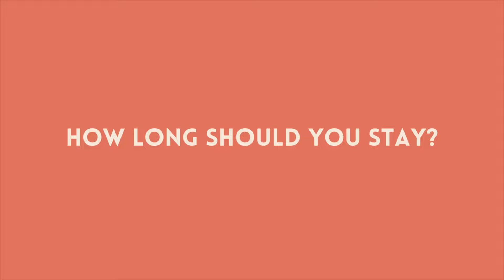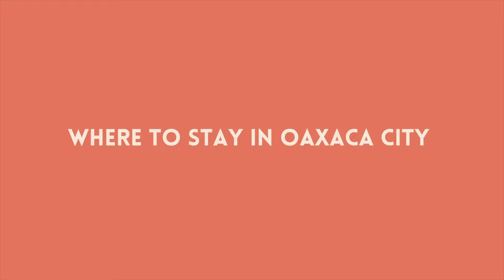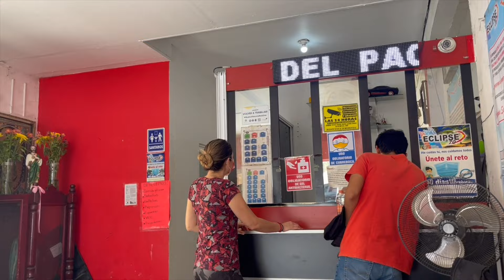Things To Know Before Visiting Oaxaca, Mexico 🇲🇽 Your Ultimate Travel Guide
In this video is everything you need to know before visiting Oaxaca, Mexico. After spending six months in Oaxaca, i've created a complete travel guide to this beautiful city.

Timestamps:
00:00 - 01:53 : intro
01:54 - 02:07 : how to pronounce oaxaca
02:08 - 02:42 : how long should you stay in oaxaca city
02:43 - 03:46 : wet vs dry season
03:47 - 04:13 : weather in oaxaca city
04:14 - 05:05 - how to get to oaxaca city
05:06 - 08:43 - things to do in oaxaca city
08:44 - 11:21 - where to stay oaxaca city
11:22 - 11:47 - language in oaxaca
11:48 - 11:58  - don't drink tap water
11:59 - 12:16 don't flush toilet paper
12:17 - 12:38 - celebrations are everywhere
12:39 - 12:53 - cash is preferred
12:54 -13:14  - earthquakes!
13:15 - 13:57 - guelaguetza + dia de muertos
13:58 - 14:10 - tipping culture
14:11 - 15:05 - be mindful of water usage
15:06 - 16:04 - food + cafes
16:05 - 16:32 - how to get around the city
16:33 - 17:01 - safety
17:02 - 18:32 - what to pack
18:33 - 24:07 the oaxacan coast
24:08 - 24:30 - outro

♡ CAMERA ♡
Canon Powershot G7 X Mark ll